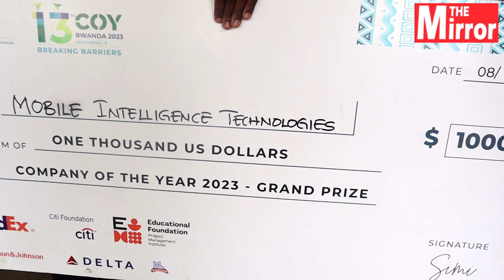Ndarama High School wins African JA competitions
Ndarama High won the 2023 Junior Achievement Africa Company of the year competition in Rwanda. The school will represent the continent in Qatar next year. Students developed Mobile Intelligence Technologies, an offline application which enables learners to carry out science experiments in biology, chemistry and physics on their mobile devices.